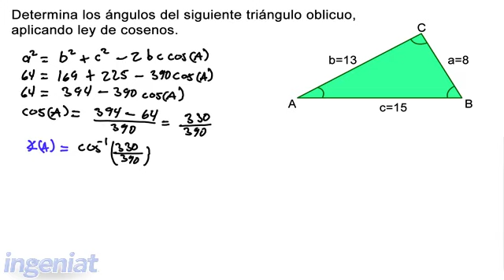Solución de triángulos oblicuángulos Ejemplo ley cosenos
En este video se muestra como obtener los ángulos interiores de un triángulos oblicuo con ayuda de la ley de cosenos.